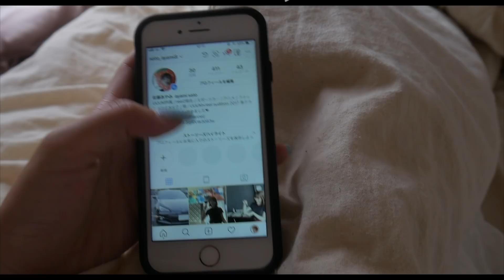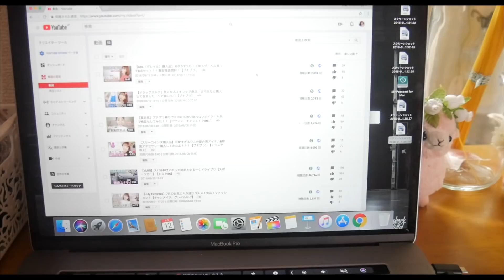一人暮らしのモーニングルーティン♡起きてからのスキンケア〜メイク〜コーデ！休日編【Morning Routine】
はいーーー！！ 佐藤あやみです！

今回はリクエストでも多かったmorning routineを撮ってみました❤︎

いっつもおしゃれに作りたいのに雰囲気壊す邪魔者が入る、、（全部自分）二重アゴとか？変な髪型とか？？？

まぁスルーしてください❤︎ぺろ

今回使ったコスメ&スキンケアはこちら！
クリニーク /クラリファイングローション2
イッツスキン/パワー10 LI
キャンメイク/マーメイドスキンジェルUV
ミシャ/ Mクッションファンデーション モイスチャー 21
キャンメイク/クリームチークティント
ファシオ/リキッドアイカラー BR8
デジャヴ/パウダーペンシルアイブロウ、密着アイライナー
ケイト/3Dアイブロウカラー BR1
イヴ・サンローラン/ラディアントタッチ 1
セザンヌ/ボリュームコームマスカラ
ジバンシイ/ルージュ アンテルディ テンプテーショ04

猫との二人（？）暮らしは毎日幸せで楽しいです！何気ない一日の様子ですが楽しんでいただけたらなと思います❤︎

今回も最後まで見てくださってありがとうございます！！

【音源】
○DOVA-SYNDROME